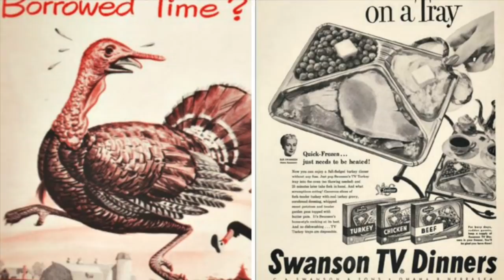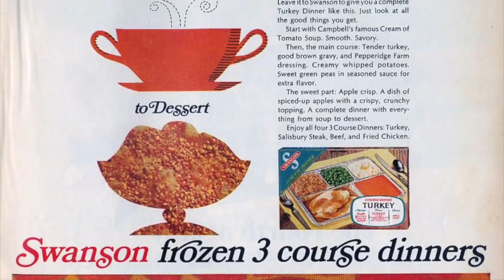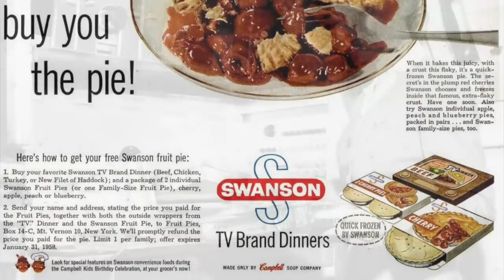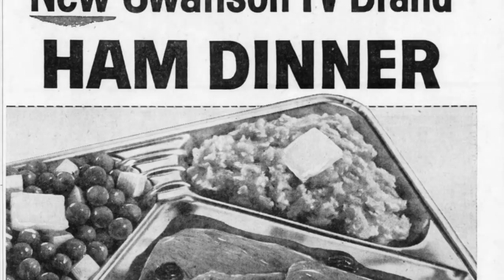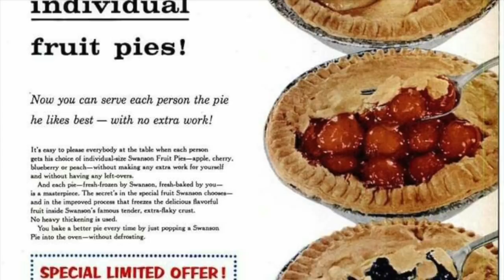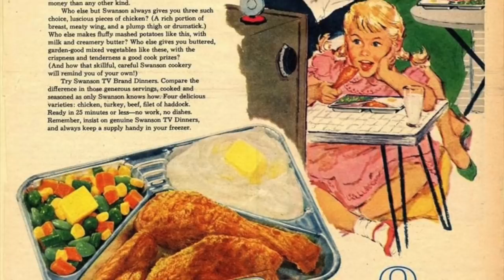TV Dinners with Swanson - Life in America